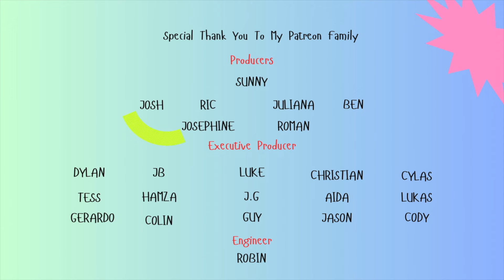I FINALLY GOT TO IT | GIGI DE LANA | OFFICIALLY MISSING YOU | REACTION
In this video I react to for Gigi De Lana and Gigi Vibes perform Officially Missing You the first time.

Does this song make a playlist? lets find out!

Genuine and Honest reactions, please keep that In mind.

d